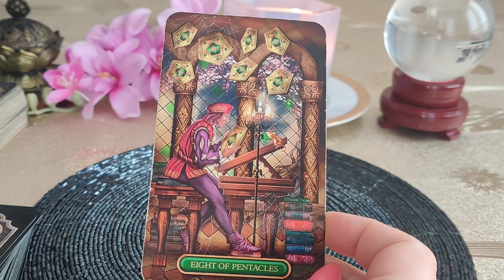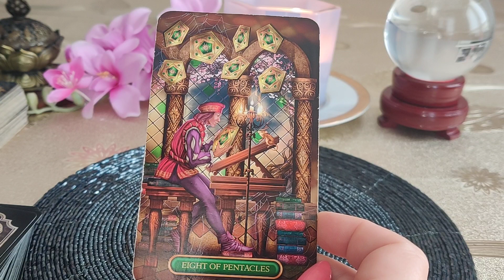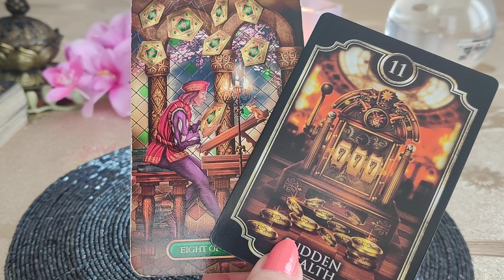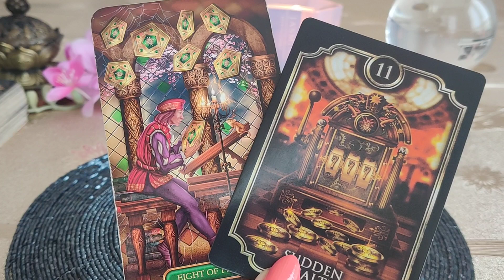KARTY DNIA 14.07.2023 💫🪄🔮